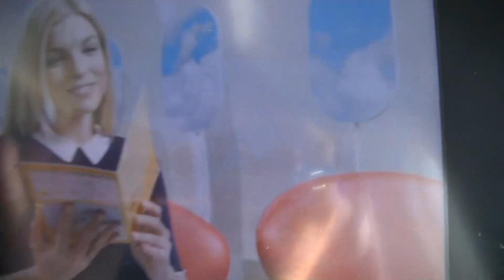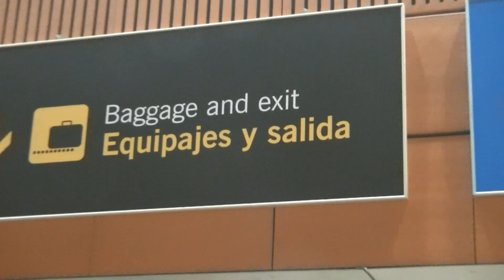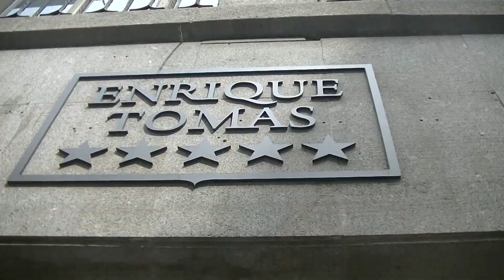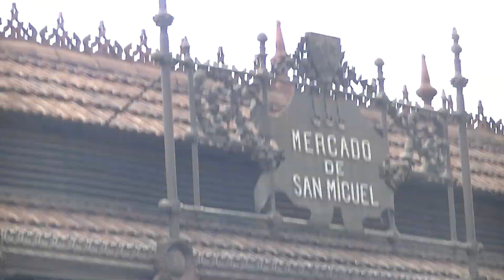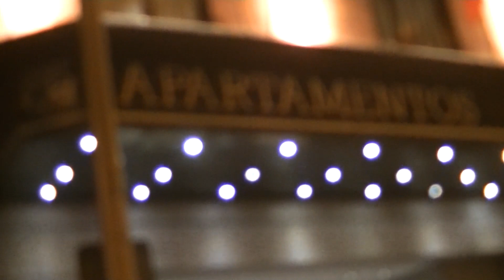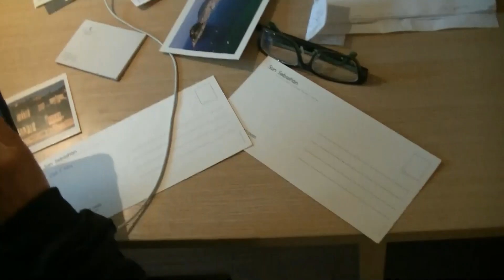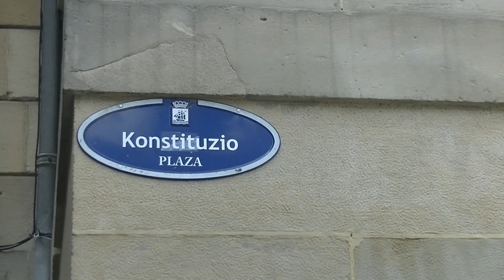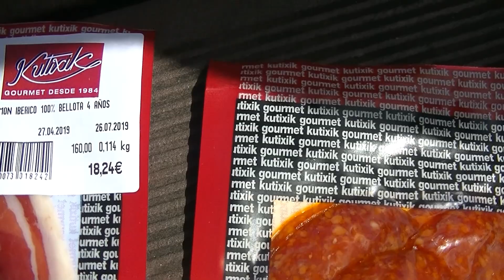Spain 2019 Part 1